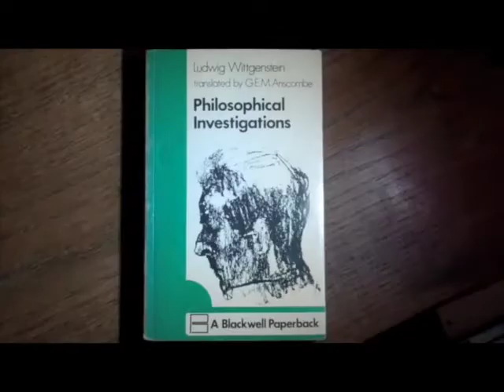ONE MINUTE IN ART / TEASER VOYAGE II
One Minute in Art consisted in diffusing one minute of video art before each movies through a network of independent cinemas in Paris.